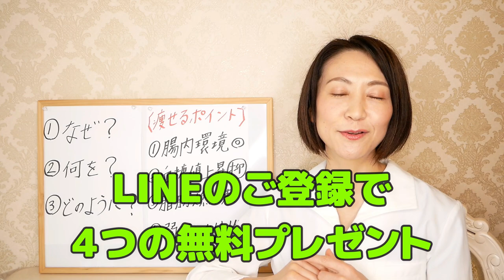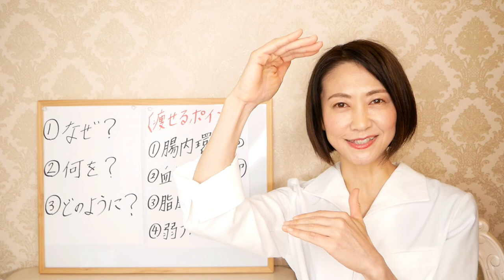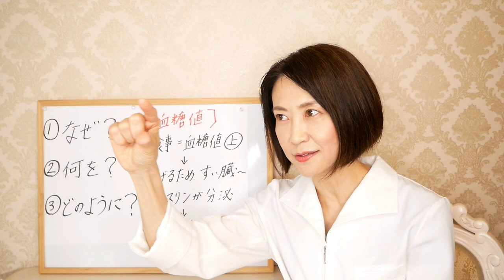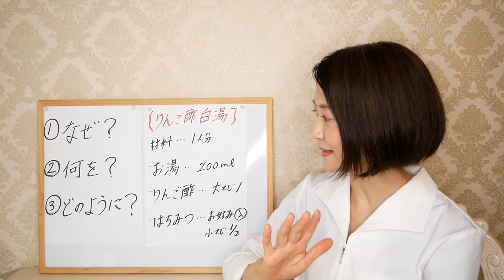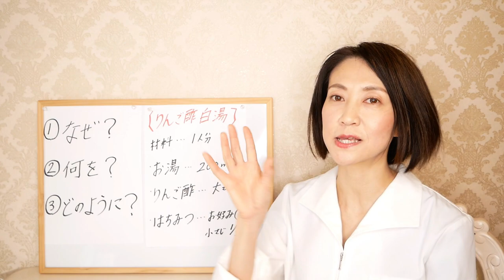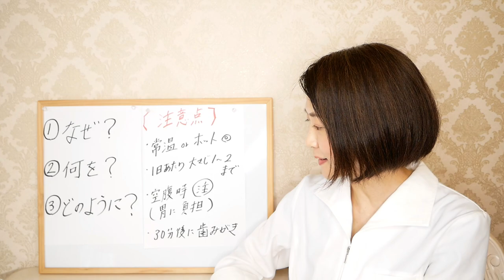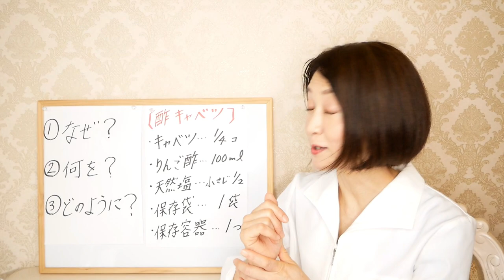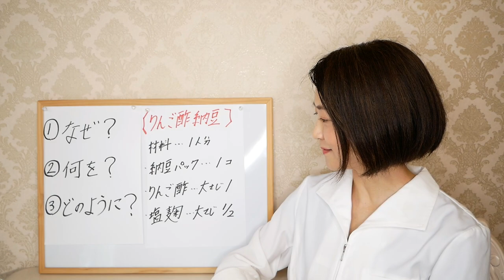【綺麗やせ】食前にこれを食べるだけで痩せるレシピ！【ダイエット】